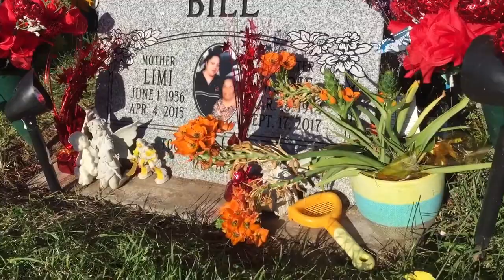MOMENTS LIKE THESE❤️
Random short videos of people and things I love in my life.Oh and Micah likes to vlog soo she took over for a bit❤️Enjoy